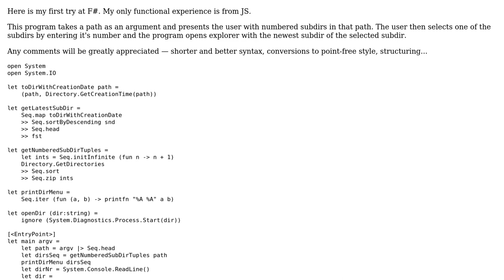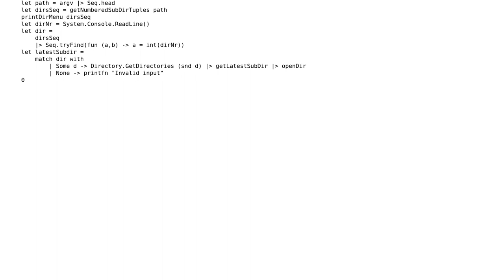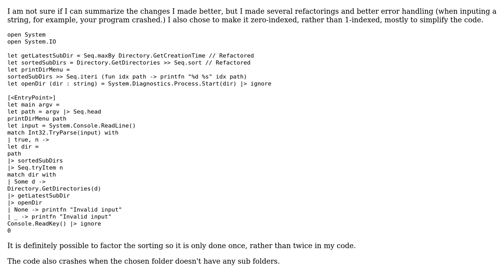Code Review: Directory listing, sorting and filtering in F#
With thanks & praise to God, and with thanks to the many people who have made this project possible! | Content (except music & images) licensed under CC BY-SA | Music | Images & others | With thanks to user rickythefox user asibahi user 200_success and the Stack Exchange Network Trademarks are property of their respective owners. You are responsible for your own actions.